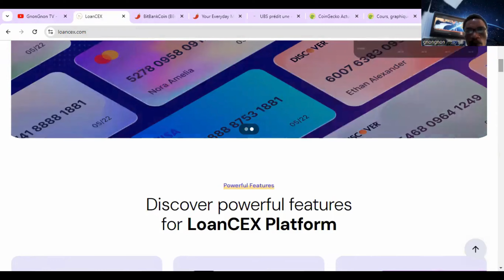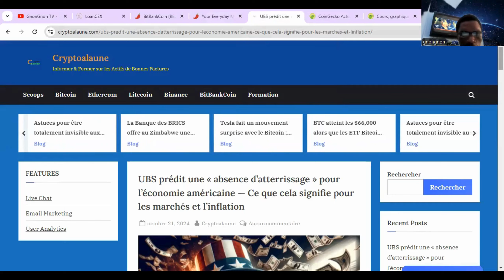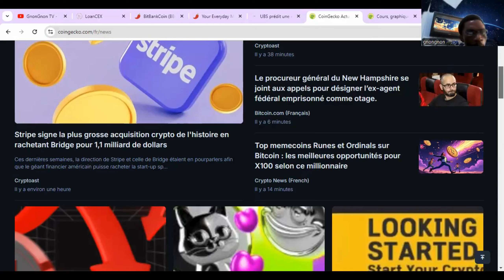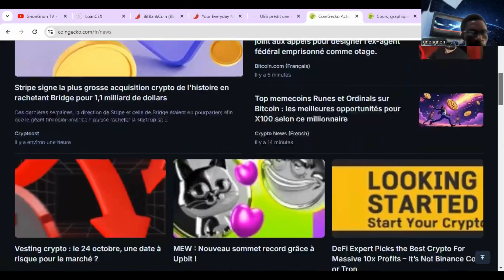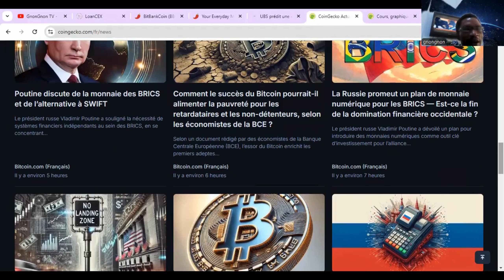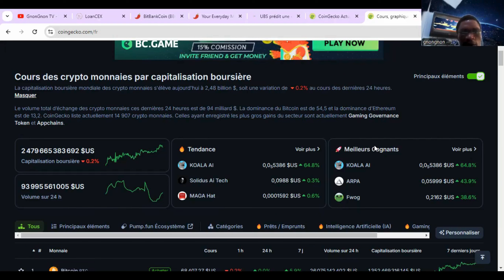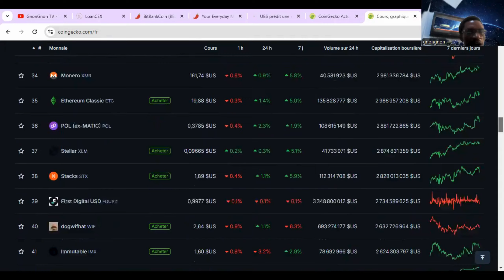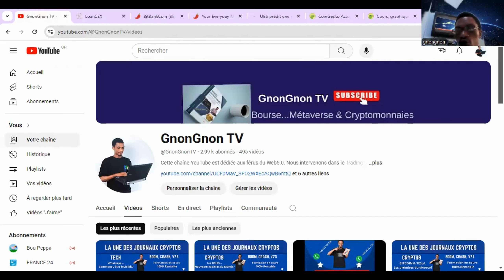LA UNE DES JOURNAUX CRYPTOS DU 21 OCT. 2024: LES NOUVELLES PEPITES DU JOUR...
🛑🛑🛑Liens utiles pour BitBankCoin👇👇👇

⚡⚡⚡Liens utiles
📌📌📌OKX Wallet pour holder vos $BBC: